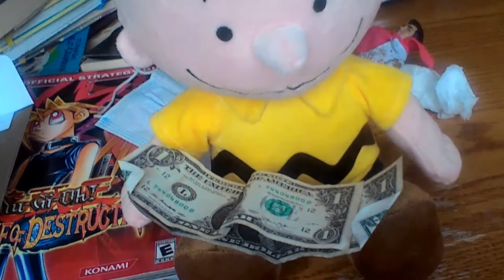Elmo Brings On the Pain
the day banana beats knife not really just watch the video